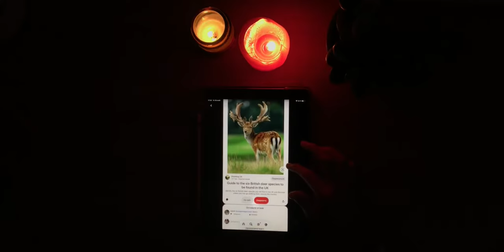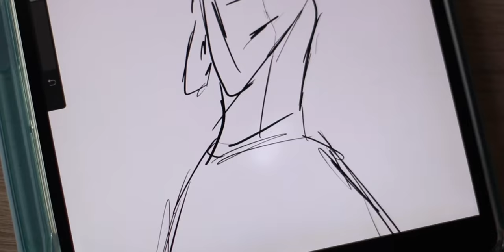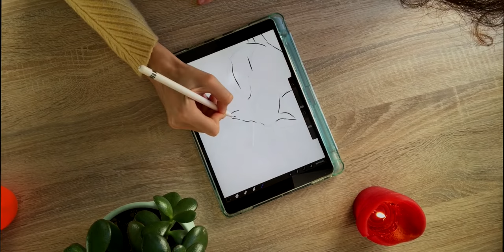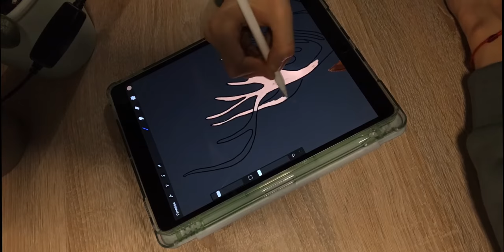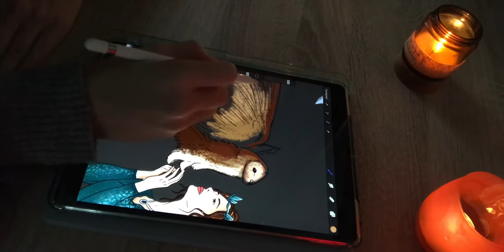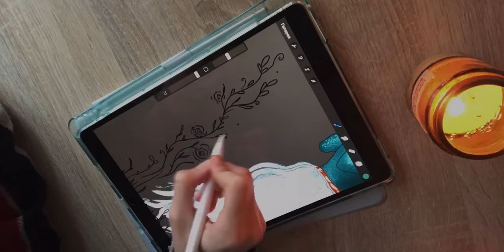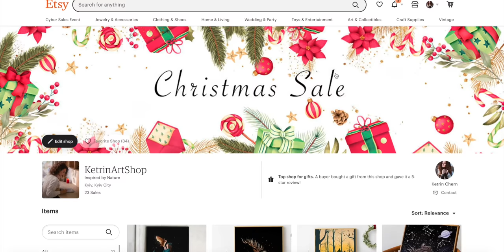Drawing Illustrations with Totem Animals, Creation of New Art Series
In this video, I want to show you the process of creating and drawing my new series of Illustrations, connected with the Totem Animals☾
As it was quite a magical atmosphere - I wanted to share this feeling with others♡
Hope you will enjoy it and get a lot of inspiration!

00:00 Introduction
00:25 Idea and my beliefs about Spirit Animals
00:47 Beginning of Work
1:12 Process of Drawing Sketches
2:24 Start adding Color to the Illustrations
2:37 About Deer as a Spirit and Totem Animal
2:58 Coloring the Deer
3:59 About Owl as a Spirit and Totem Animal
4:40 Coloring the Owl
5:25 The Atmosphere of this Project
5:45 Final Strokes
6:15 Where you can buy these Illustrations
6:34 Final

Illustrations were created on Ipad Pro✎